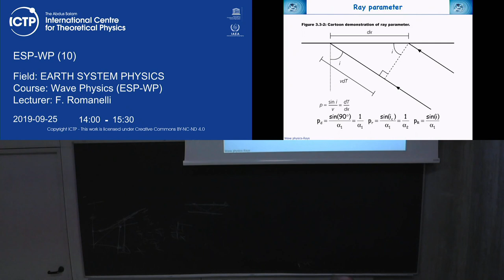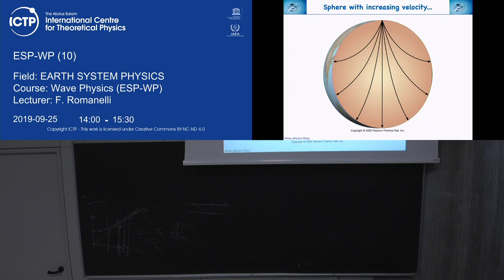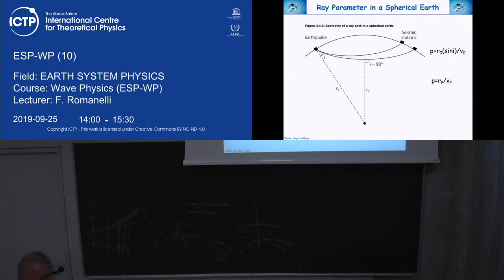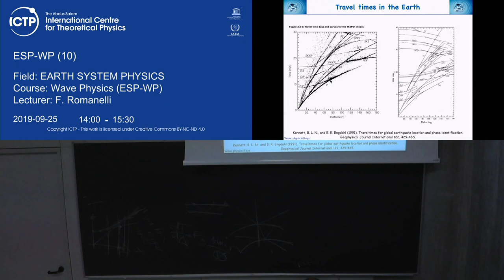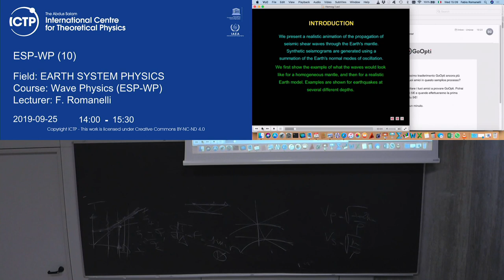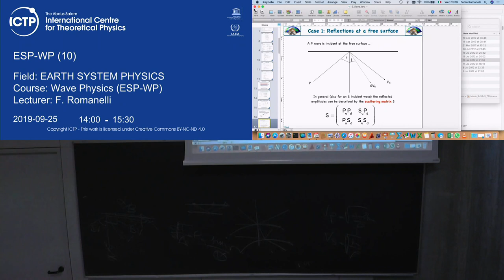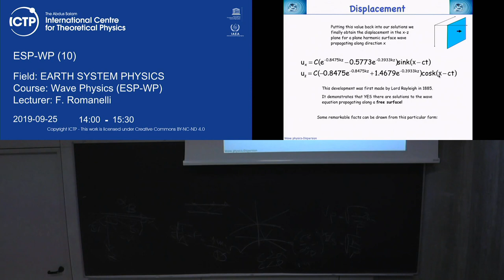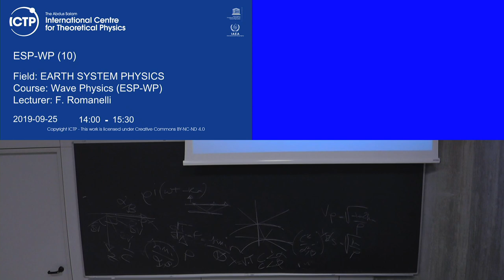Wave Physics (ESP-WP) Lecture 10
EARTH PHYSICS SYSTEM
Wave Physics (ESP-WP)
ESP-WP_L10.mp4
F. Romanelli